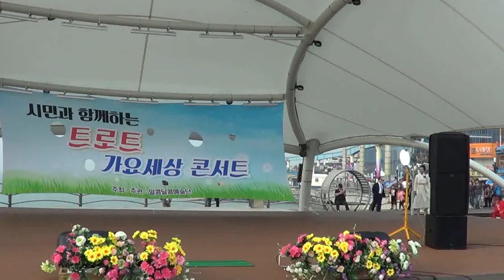가수 이미경 . 구절초 사랑 / 트로트 가요세상 콘서트 (알콩달콩 예술단) 단장. 하태춘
2017년 9월24일  인천 월미도 갈매기홀